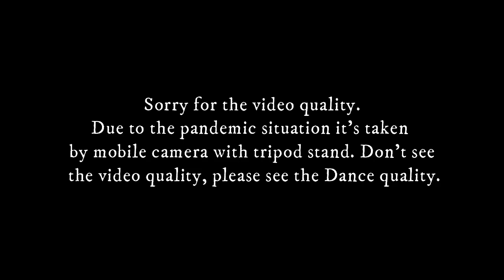Hasina Pagal Deewani - Indoo Ki Jawani || Kiara Advani || Bollywood Dance Cover|| Ayesha Bhattachary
❤️ Choreographed by : AYESHA BHATTACHARYA

❤️ EDITED BY : ANIK SEN

ONLINE DANCE CLASSES ARE AVAILABLE NOW.

❤Keep Dancing❤